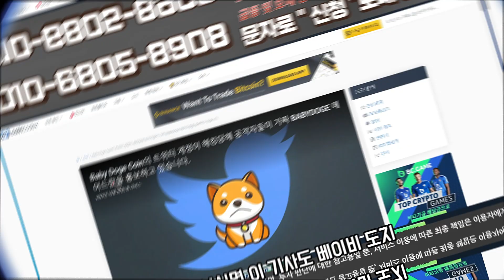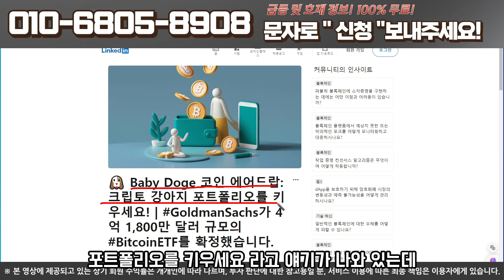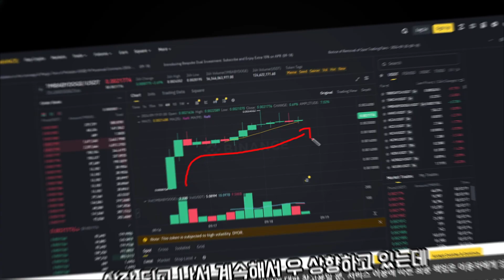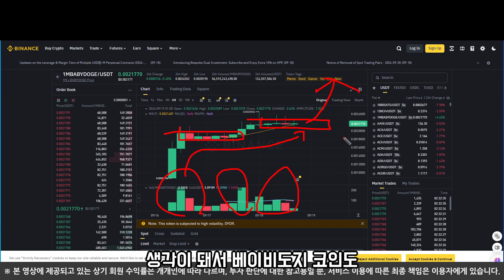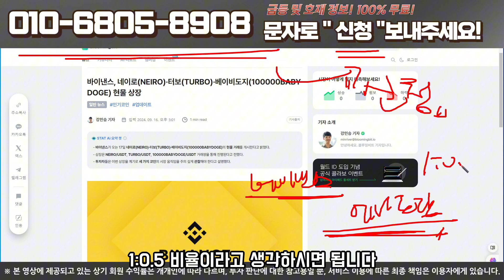베이비도지! 바이낸스가 선택한 밈코인으로 앞으로 전망은?